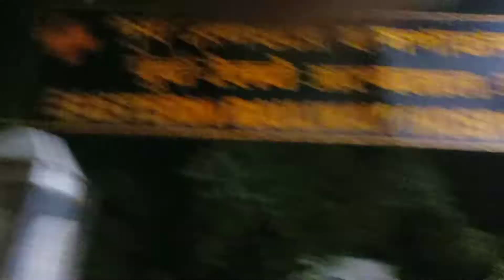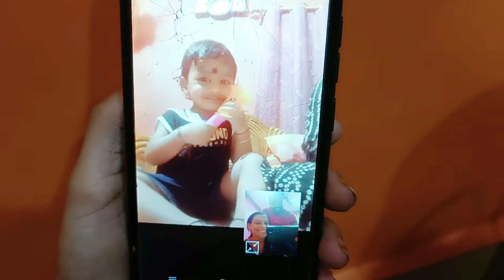andal hospital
subham sharma vlog 😋😋😘

from andal west bengal burdwan 😋